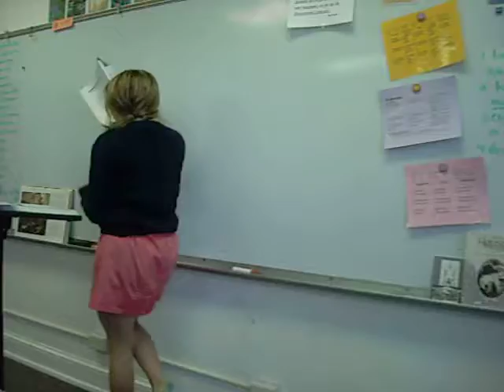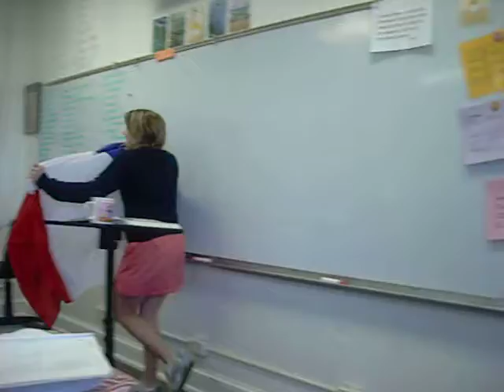Megan the Patriot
Megan sings La Marsailles in French class, and becomes a little too patriotic...